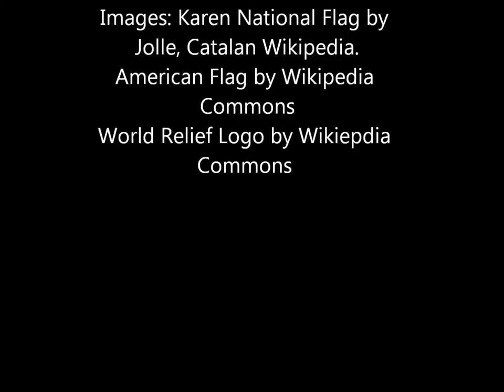Yan Naung: Immigrant Stories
Yan talk about his mother's photo album which contains many memories from their years as Karen refugees in Thailand and his journey to the United States.

immigrantstories.umn.edu